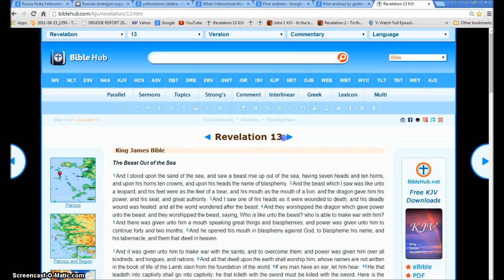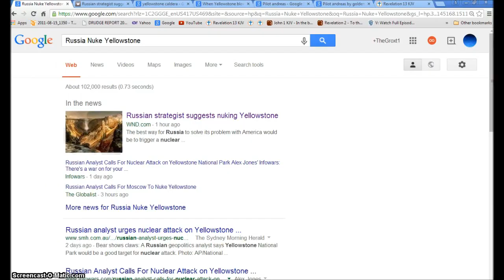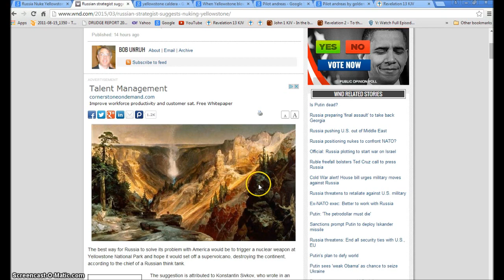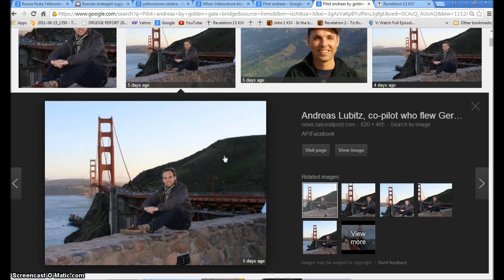Putin and Obama will Nuke Yellowstone Volcano. Illuminati Freemason Symbolism.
An investigative look into the Plans of the Illuminati and USA Secret Govt to betray the USA and give all their Power to the Beast of Rev 13.
◄ Revelation 13 ►
1And I stood upon the sand of the sea, and saw a beast rise up out of the sea, having seven heads and ten horns, and upon his horns ten crowns, and upon his heads the name of blasphemy. 2And the beast which I saw was like unto a leopard, and his feet were as the feet of a bear, and his mouth as the mouth of a lion: and the dragon gave him his power, and his seat, and great authority. 3And I saw one of his heads as it were wounded to death; and his deadly wound was healed: and all the world wondered after the beast. 4And they worshipped the dragon which gave power unto the beast: and they worshipped the beast, saying, Who is like unto the beast? who is able to make war with him? 5And there was given unto him a mouth speaking great things and blasphemies; and power was given unto him to continue forty and two months. 6And he opened his mouth in blasphemy against God, to blaspheme his name, and his tabernacle, and them that dwell in heaven.

7And it was given unto him to make war with the saints, and to overcome them: and power was given him over all kindreds, and tongues, and nations. 8And all that dwell upon the earth shall worship him, whose names are not written in the book of life of the Lamb slain from the foundation of the world. 9If any man have an ear, let him hear. 10He that leadeth into captivity shall go into captivity: he that killeth with the sword must be killed with the sword. Here is the patience and the faith of the saints.

11And I beheld another beast coming up out of the earth; and he had two horns like a lamb, and he spake as a dragon. 12And he exerciseth all the power of the first beast before him, and causeth the earth and them which dwell therein to worship the first beast, whose deadly wound was healed. 13And he doeth great wonders, so that he maketh fire come down from heaven on the earth in the sight of men, 14And deceiveth them that dwell on the earth by the means of those miracles which he had power to do in the sight of the beast; saying to them that dwell on the earth, that they should make an image to the beast, which had the wound by a sword, and did live. 15And he had power to give life unto the image of the beast, that the image of the beast should both speak, and cause that as many as would not worship the image of the beast should be killed.

16And he causeth all, both small and great, rich and poor, free and bond, to receive a mark in their right hand, or in their foreheads: 17And that no man might buy or sell, save he that had the mark, or the name of the beast, or the number of his name. 18Here is wisdom. Let him that hath understanding count the number of the beast: for it is the number of a man; and his number is Six hundred threescore and six.

Hallelujah.